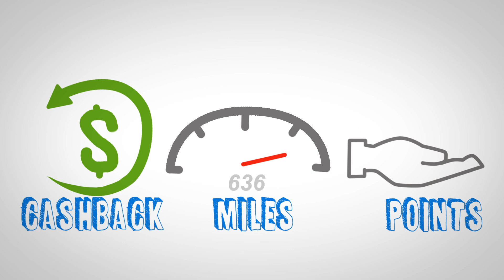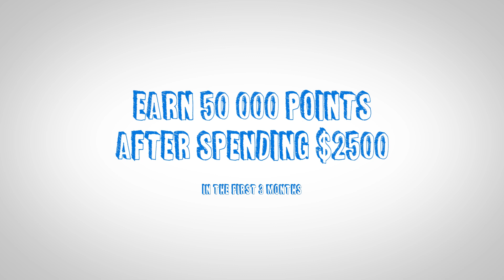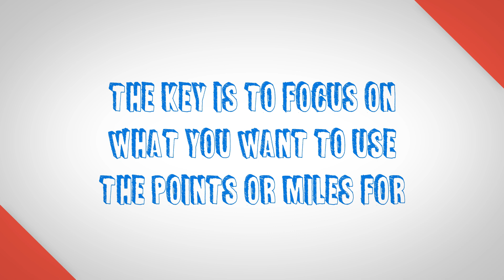The Miles Academy - Client Video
As a freelance video producer, I specialize in crafting high-quality promotional videos that align perfectly with your brand’s unique identity. I’ll bring your vision to life through a custom explainer video, employing innovative techniques to ensure your message truly stands out.